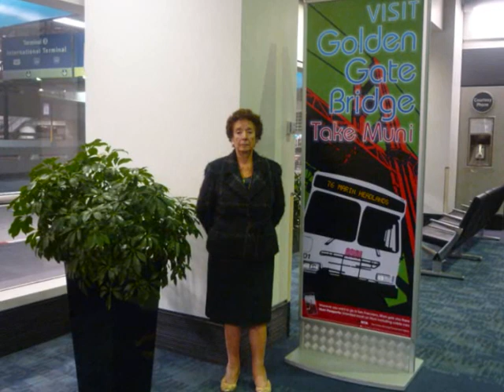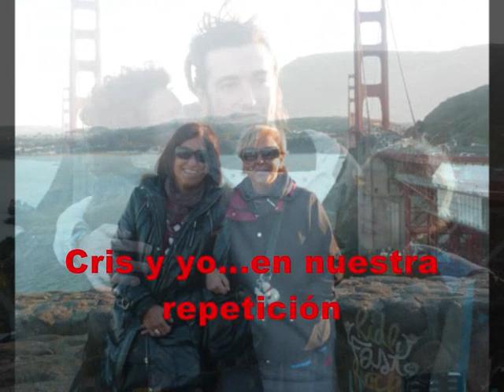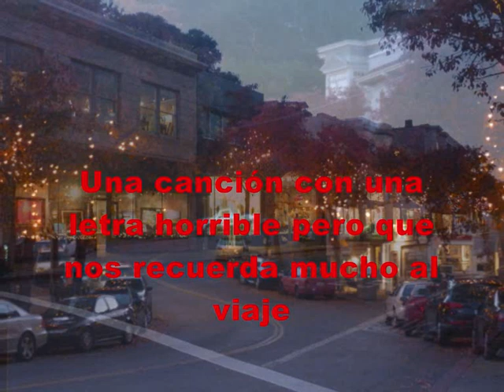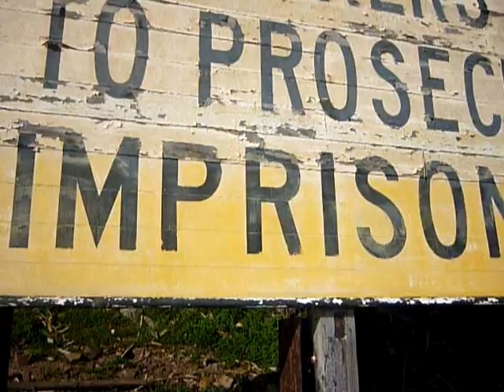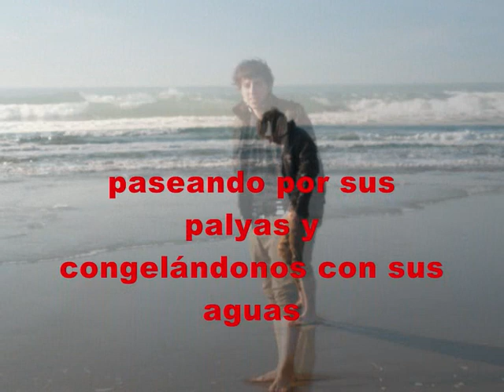INIMAGINABLE!!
Gracias al concurso del Centro Comercial Gran Casa mi madre, enferma, pudo viajar acompañada de casi toda la familia a San Francisco para poder ver bailar a su nieto Diego en  el San Francisco ballet,compañía en la que trabaja desde hace seis larrrgosss años. Un sueño imposible de cumplir de no habersido por Gran Casa...¡¡GRACIAS EN NOMBRE DE TODOS!!